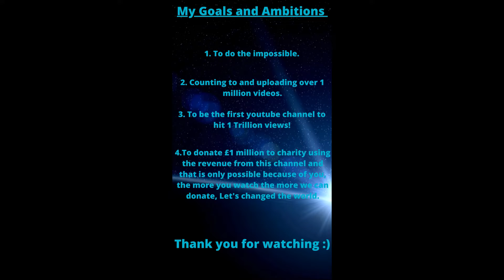Counting to ONE MILLION!!, This is Number 35,306